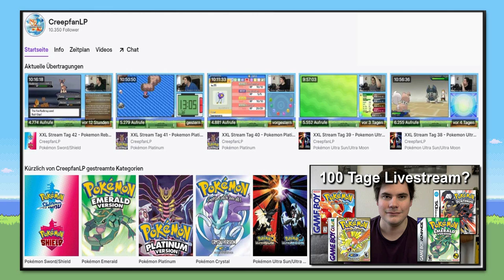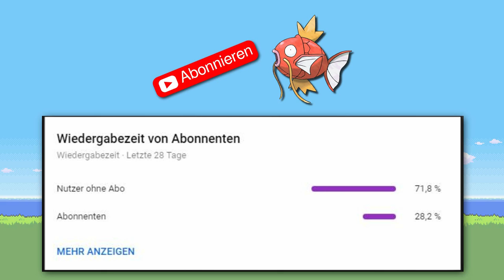Kann man Pokemon Feuerrot mit NUR einem KARPADOR durchspielen? (Keine Items in Kämpfen)